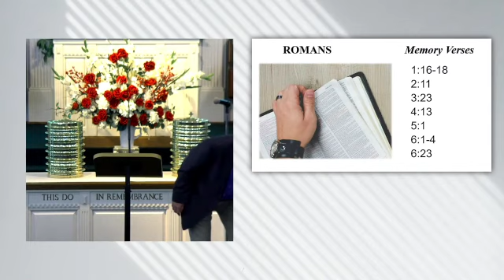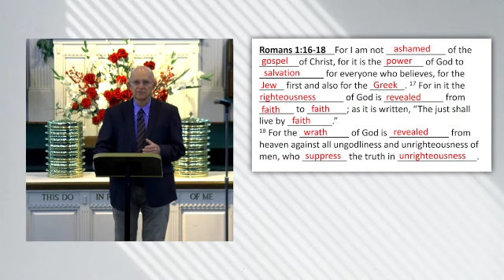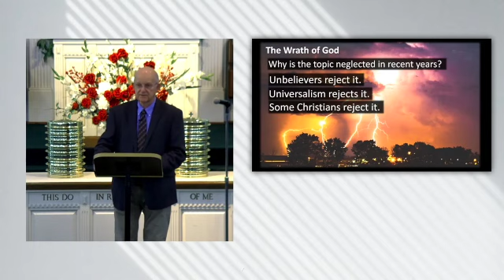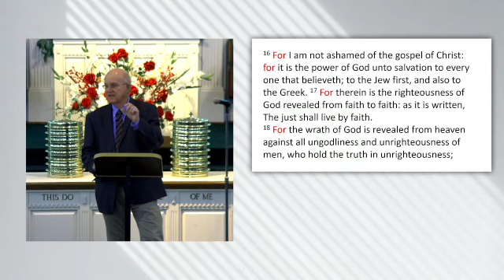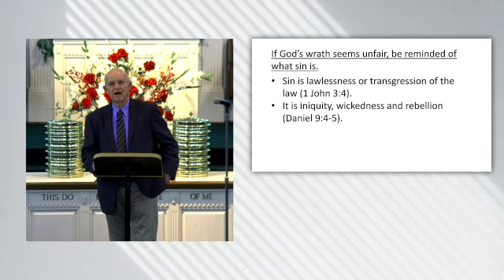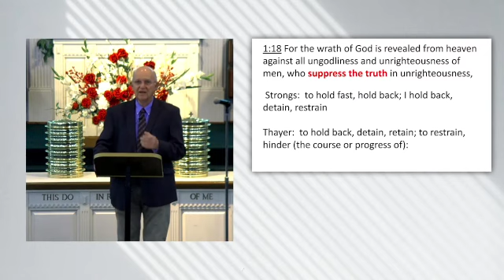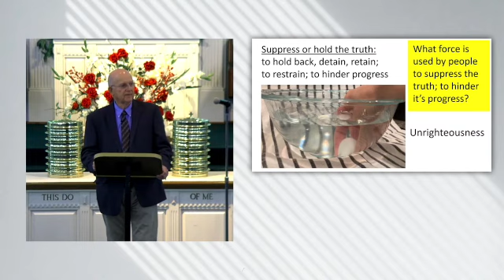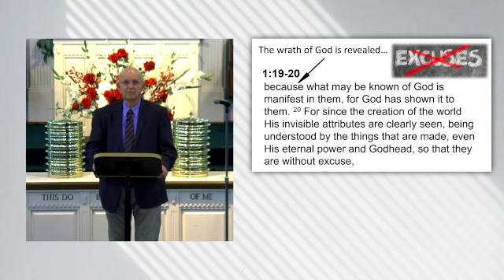Romans 1:16-20 - Dennis Pierce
Bible class on the book of Romans by Dennis Pierce, on 1.21.24.